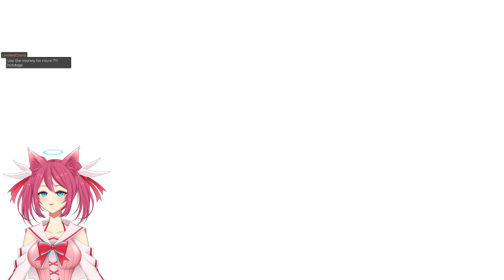Princess Peach: Showtime! (VOD 2024 04 13 20 42 42)